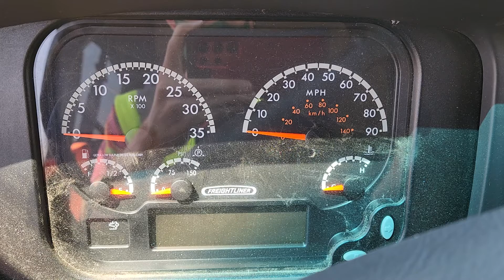2021 Thomas Saf-T-Liner C2 Handicap Cummins B6.7 Start Up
Hydraulic brakes as usual, but this bus is 40ft long, seats 66 passengers, has an air parking brake, has A/C, and is wheelchair accessible.  This along with the other bus just like it are the best buses on our lot.  Video of the sister bus to this one to be uploaded soon.

And for anyone wondering why the DEF was showing 25% full, I did have the workshop refill the DEF tank after I was done with this bus.  I also filled the diesel tank after that.  The dashboard is nice, but I speak for virtually the entire bus community when I say the next-gen C2 needs a digital instrument cluster.